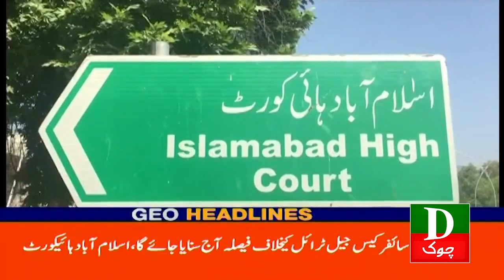Pakistan Latest Headlines 03 PM Nawaz Sharif Par Muqadma ? 21 Nov 2023